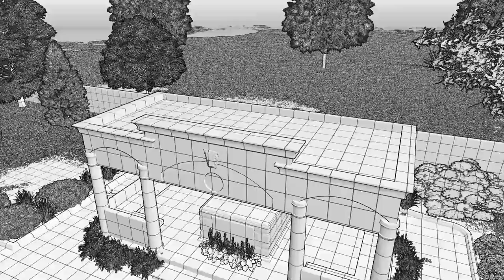Mausoleum Design - Classic Design EP16